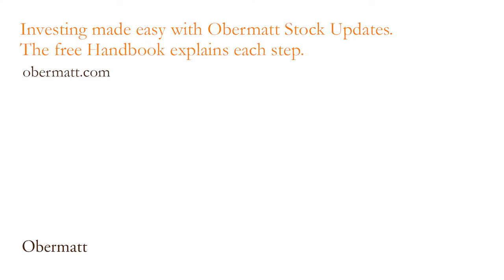Risks with the Obermatt rankings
If you have been following this blog for some time, then you know that I only rely on measurable financial facts when considering equity investments. I ignore all subjective opinions and, any and all future projections.

This can sometimes lead to major differences in stock analysis, as I explained last week with the Temenos and Kudelski case study. Using their analysis, Finanz & Wirtschaft (F&W) recommended Temenos; while our computing processes showed better financial figures at Kudelski.

Whenever experts, analysts or the financial press come to different conclusions than ours, it will be an interesting experiment for you. You can decide for yourself which opinion you think is right because  nobody really knows exactly.

We have already identified an area where our analysis often differs and may be less significant.  This occurs when a large part of the company's value is generated in the future.

Facebook and Twitter, for example, can hardly be measured with today's financial facts, because everything is in the future. The same applies to biotech companies, which often do not generate any returns even though a lot of money has already been invested.
In these cases, and other financial-based analyzes, the Obermatt method works less well.

Fortunately, situations such as these, are rare. Mostly, the very big companies, in which stock exchange laymen like you and I should invest, usually have extensive financial data readily available. That is why I still rely primarily on the Obermatt ranks in my decision making process.